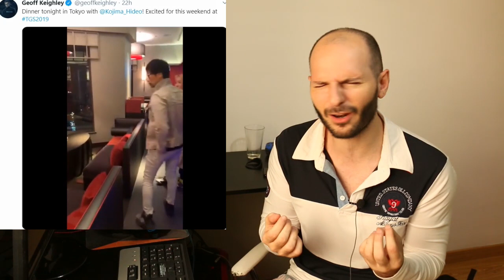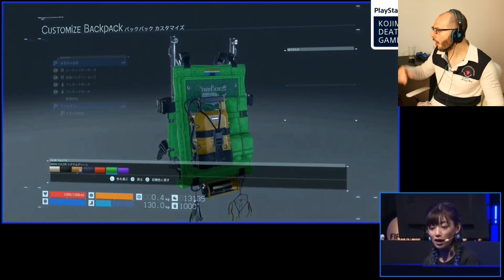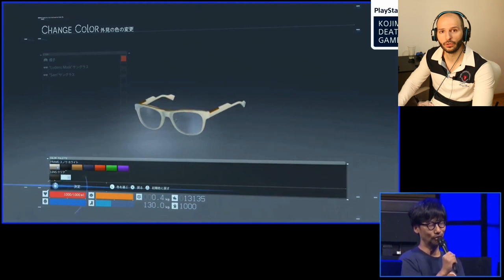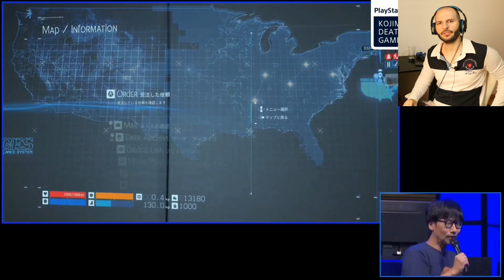¡MI REACCIÓN A LA BASURA DE DEATH STRANDING! - 30 min gameplay - Sasel - glovo - kojima